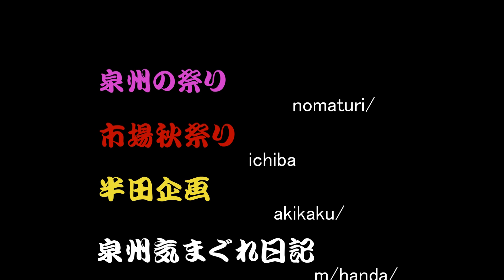岸和田駅前パレード其の肆（H24）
平成24年　泉州の祭り  12月日〜12月日までのトップ動画
岸和田駅前パレード其の肆
駅前商店街中程にて撮影
大手町→沼町→中町→五軒屋町→本町→中北町